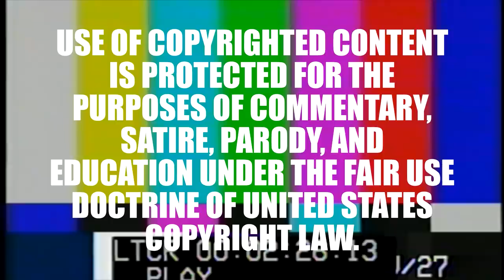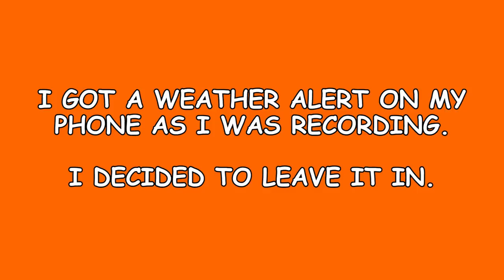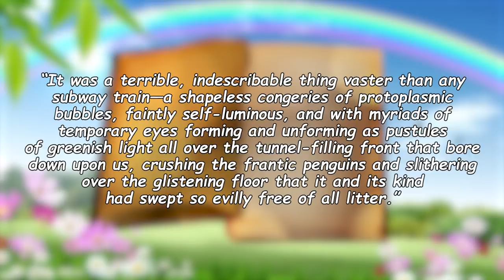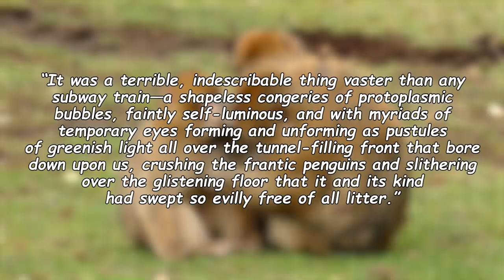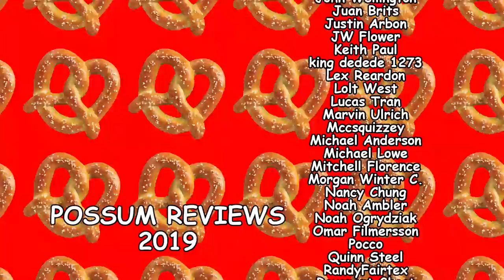Somebody Made a Lovecraft Cartoon and it's Bad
Some little film company had the brilliant idea to make a kid's movie based on the works of H. P. Lovecraft. The Possum tells you about it.